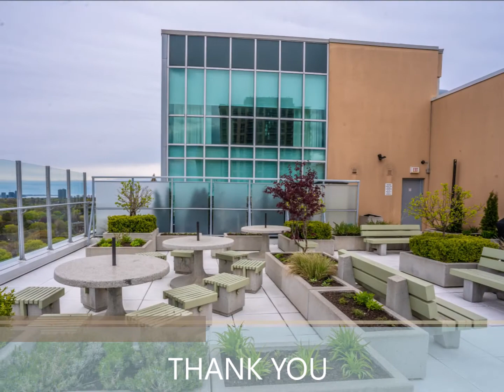1101 2 FIELDWAY RD,TORONTO,ON